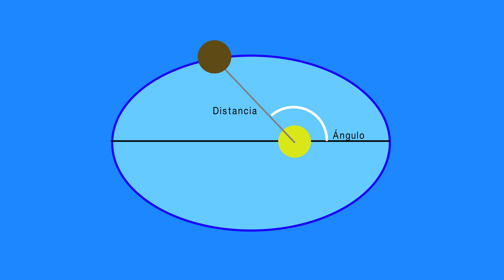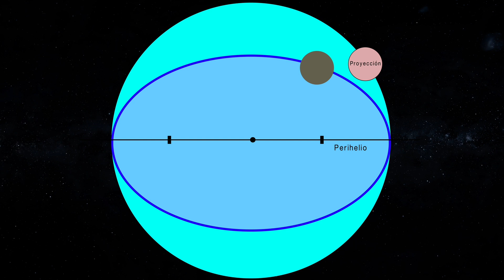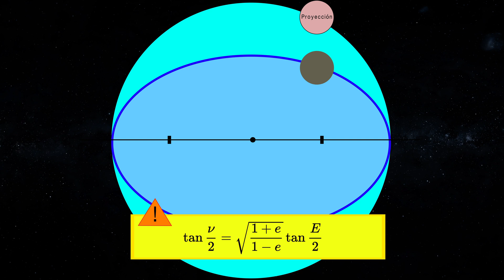¿Cómo se calculan las órbitas de los planetas? | La ecuación de Kepler (parte 2)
Una vez definida la órbita toca situar al objeto dentro de ella. Si quieres saber qué herramientas se utilizan, ¡aquí esta la respuesta a tus preguntas!

Guión creado por: Joan Tisdale
Animaciones creadas por: Joan Tisdale
Voz en Off: Joan Tisdale
Animaciones creadas con: Adobe After Effects

Referencias:
1. Apncs.cie.uma.es. Accessed January 14, 2020.

2. Apncs.cie.uma.es. Accessed January 14, 2020.

3. Barrio Luna J. APLICACIÓN PARA LA OBSERVACIÓN PRECISA DE CUERPOS CELESTES. ANÁLISIS ESPECTRAL DE ESTRELLAS Y CÁLCULO ORBITAL DEL COMETA 46P/WIRTANEN. Oa.upm.es. Published 2018. Accessed February 5, 2020.